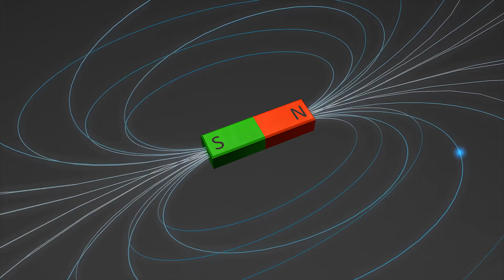World's Most Powerful Magnet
Scientists are working on a massive fusion reactor which requires the world's most powerful magnet. This magnet is known as Central Solenoid. Once assembled, Central Solenoid is 18 meters tall about four-story building tall and 4.3 meters wide. Massive size also has a massive weight, 1,000 tons.

It will produce a magnetic field of 13 Teslas, 280,000 times stronger than Earth's magnetic field strong enough to lift an entire aircraft carrier weighing 100,000 tons, around 6 feet in the air. Central solenoid is made up of 6 individual modules US engineers are preparing to ship the first part of it where it will be assembled and power the reactor.

Will Apophis Hit Earth in 2036?